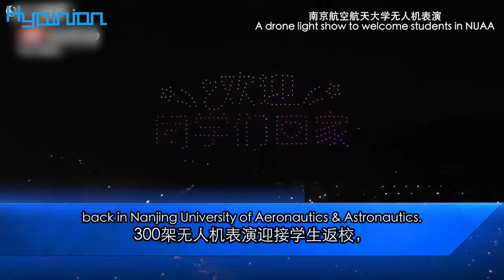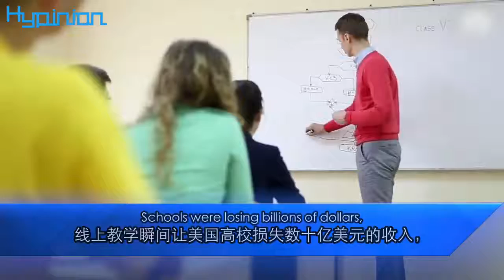中國如期開學 美專家急了：我們怎麼辦 Universities in China are reopening, U.S. experts: what about us?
海評面【中國如期開學 美專家急了：我們怎麼辦】
Hypinion Universities in China are welcoming their students back, U.S. experts: what about us?
時隔7個月，中國高校陸續開學，校園疫後重生，活力滿滿。高校開學封閉管理學生操場蹦迪、南航300架無人機表演迎接學生返校、武大本科生返校後首次升旗。中國高校正常開學，得益於疫情得到有效控制，經濟社會生活步入正軌，開學也是順理成章。美國不是不想開學，實在是情況不樂觀，耶魯大學教授警告返校學生，需做好校內現死亡病例心理準備。美國政府強推開學的主要動因仍是經濟。全美中小學不開學一個月，美國GDP將被拉低至少0.2%。疫情威脅未解，強推開學以應對經濟滑坡，卻是以民眾特別是孩子們的生命健康為代價。如此“政策”，真的值嗎？